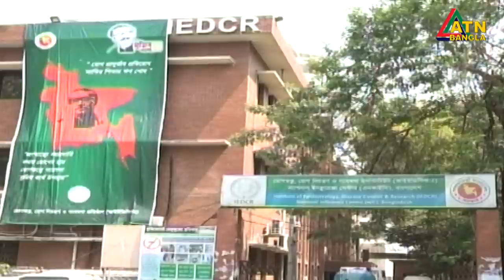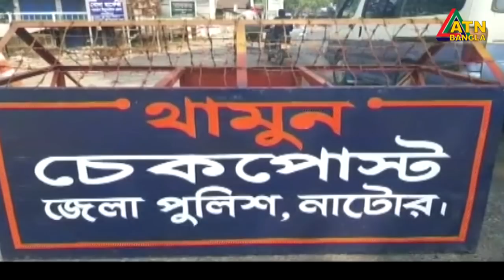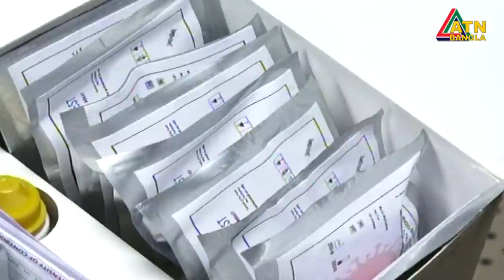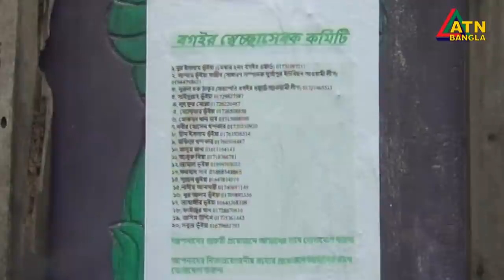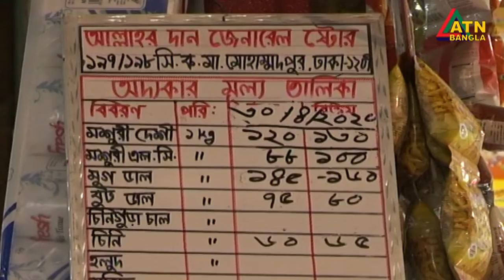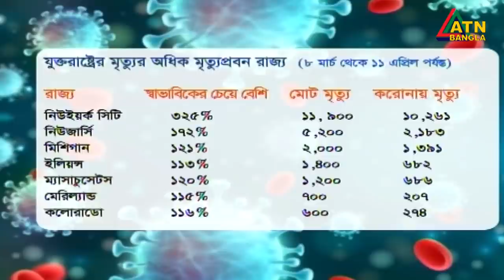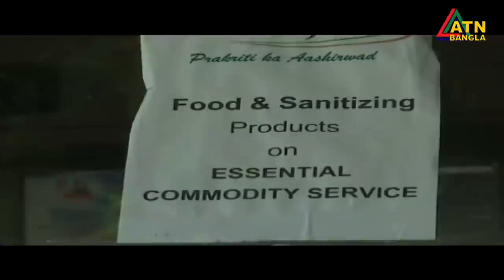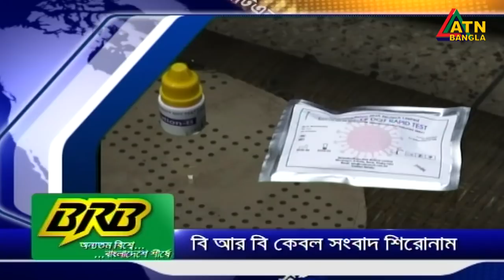এটিএন বাংলা রাত ১০টার সংবাদ । 01.05.2020 | ATN Bangla News at 10 PM